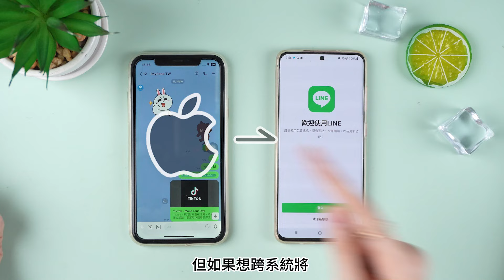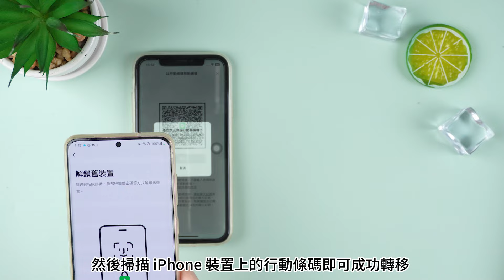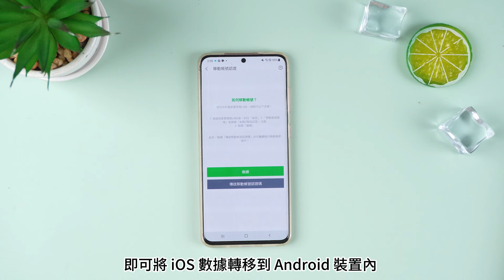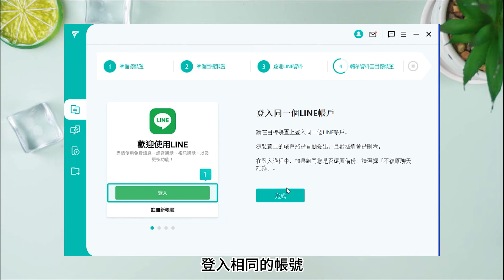LINE iOS 轉 Android 哪些資料可以轉移？LINE 聊天記錄 iOS 轉 Android 的 4 種超有效方法分享！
隨著 Android 15 的推出，很多原本 iOS 的用戶也想體驗最新 Android 功能，但是 iOS 轉 Android LINE 對話和資料怎麼辦？今天將會和你分享如何將 LINE iOS 轉 Android，即使是最新的 iOS 18 和 Android 15 也能支援！

👉影片內容：怎麼將 iPhone 轉三星 LINE？
0:38 LINE iPhone 轉 Android 哪些資料可以轉移？
1:03 方法1：iOS Android LINE 的行動條碼功能
1:38 方法2：LINE iOS Android 移動帳號功能
2:02 方法3：另存 .txt 文本將 iOS LINE 轉 Android
2:27 方法4：透過 LINE 轉移工具實現 LINE iOS to Android

（備份功能免費且無備份大小和次數限制！）